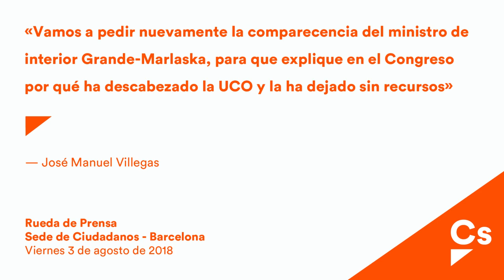José Manuel Villegas. Rueda de Prensa desde Barcelona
Rueda de prensa del Secretario General de Cs José Manuel Villegas, en la que analiza toda la actualidad política.